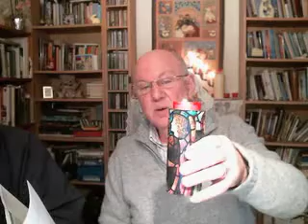Jan: 6th Morning Prayer: Rev Br Rob Celebrates Feast of Epiphany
Friday MORNING Prayers Rev Rob Crompton is an ordained Interfaith Minister and a life member of the Tau Community. Brother Rob has many different unpaid roles in the community. Br Rob works as a volunteer chaplain to the Lancashire Police HQ; with Shelter, a charity supporting ex prisoners and also with Saffa, supporting ex army service men and women who need counselling and support. In addition, Rev Rob is on call to lead weddings and funerals requiring an non Christian service to those who prefer to embrace interfaith. You can contact Rev Rob via the Tau Community. This video is a live recording on Jan: 6th Morning Prayer: Rev Br Rob Celebrates Feast of Epiphany. We pray 4 All Our Tau Members, Associates & Friends. We hold Richard in our prayers and ask God to touch his unforgiven heart. We hold our beloved Sr Elsie who is poorly with all God children now hurting in mind. body and spirit. We remember the Children of God who are searching for news about our Abbey and joining our Franciscan Family of Divine Love. We remember all God’s wounded children and especially those who inflict pain and fear onto the innocent ones. We pray for all the victims now living in fear of further quakes in Italy hold all our Members & Friends of Tau Community with all God’s Suffering Children worldwide. We hold our friends on Social media especially Skip.  Prayers are led by Brother Sean from the Monastery of Francis, Storth, South Lakes, UK. Why not come and join us 09.00 AM-05.00PM on our daily Prayer Channel
Founder of the Tau Community of Interfaith Franciscans
The Tau Community is an inter-spiritual circle of soul companions who embrace Celtic Franciscan Spirituality. We are a lay order of monastics serving in love, in the spirit of Saint Francis and Saint Clare.  Doves4PeaceTV is one of its outreach and service ministries.